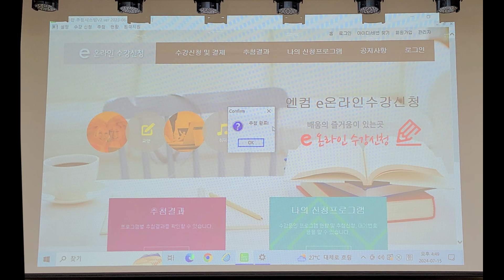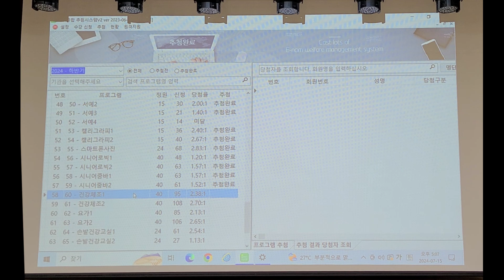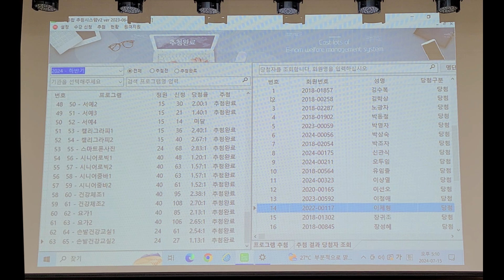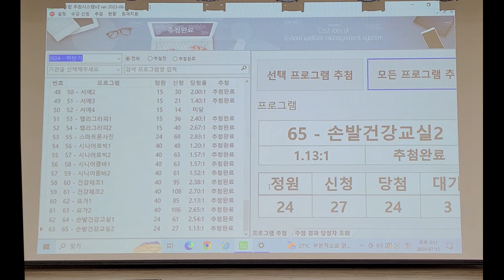[김해시복지재단] 서부노인종합복지관 - 2024년 하반기 노년사회화교육 추첨 영상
서부노인종합복지관 2024년 하반기 노년사회화교육 추첨 영상
*추첨강좌(총 53개)